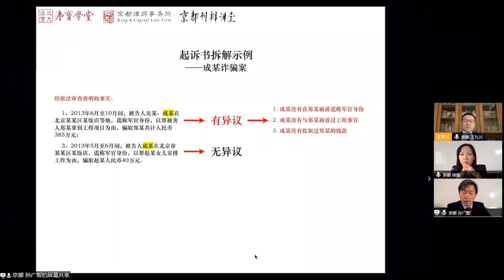刑事辩护技能系列讲谈：阅卷的新老难题及解决途径（3） - 北京大学 Peking University